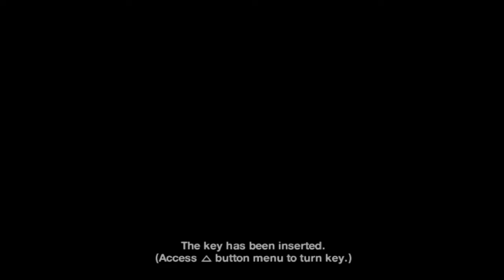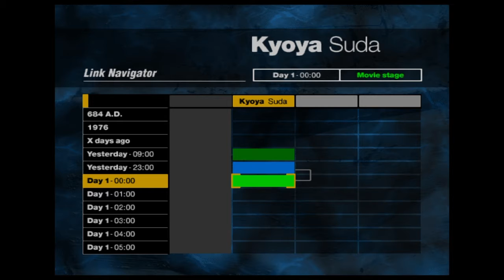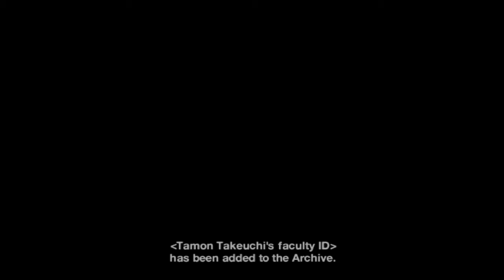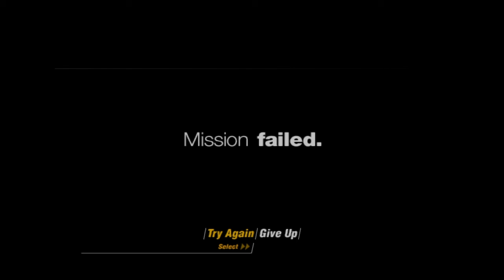Let's Play Forbidden Siren - Creepy face - Part 1